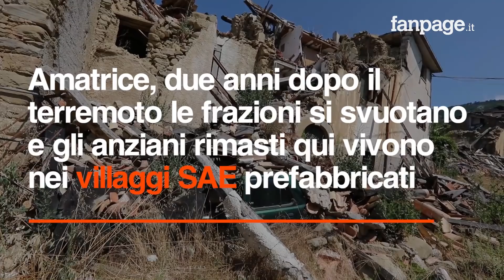Amatrice, due anni dopo il terremoto la difficile vita degli anziani: "Abbiamo perso le nostre case"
Due anni dopo dal sisma che la notte del 24 agosto 2016 rase al suolo Amatrice, la maggior parte delle frazioni del paese si sta svuotando e i giovani vanno via. Solo gli anziani restano a vivere nei moduli abitativi prefabbricati, le SAE. Ma la loro vita, che veniva scandita da abitudini radicate nei decenni nelle proprie case, è difficile. Vivere in una casetta di pochi metri quadrati è difficile per persone abituate ai grandi spazi e alla vista delle montagne: "Abbiamo perso la nostra casa e non la rivedremo mai più".